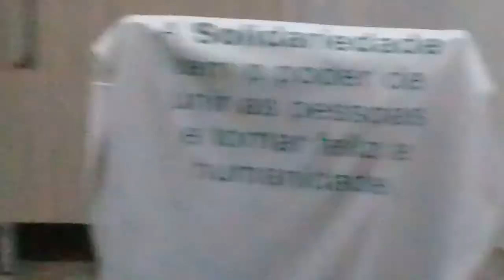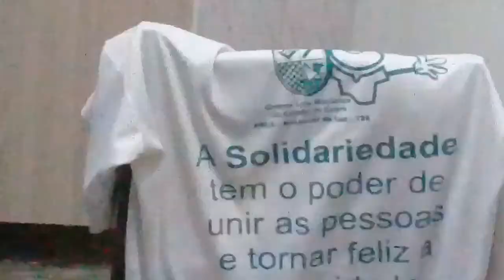v.i.d.e.o da madrugada 05.03.21 taí pediram ... falei ... Jesus Cristo nos abençoe sempre